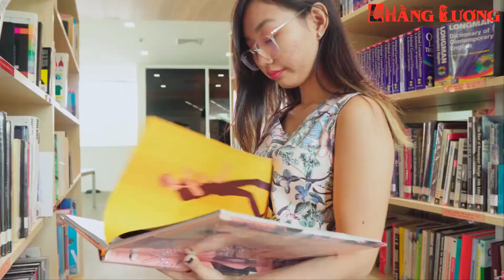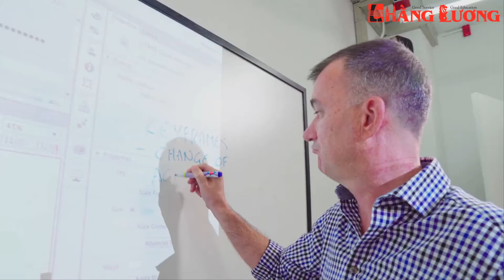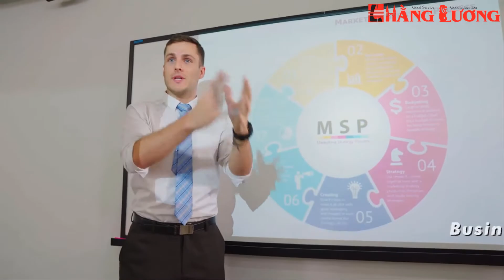Khám Phá Raffles College of Higher Education tại Bangkok, Thái Lan